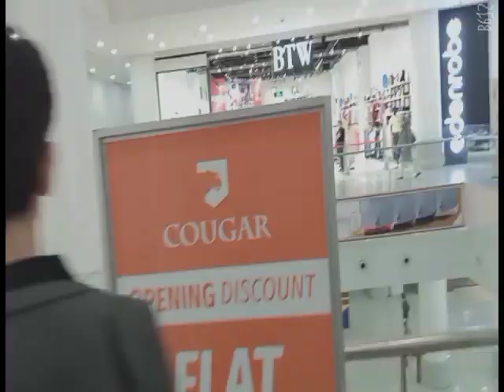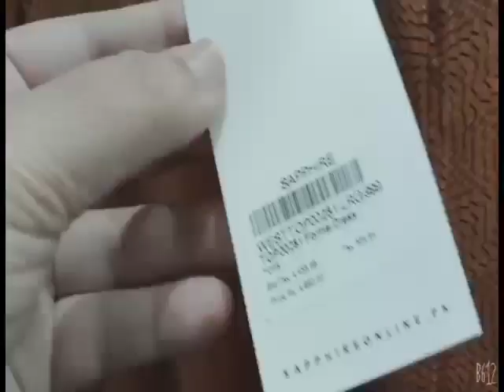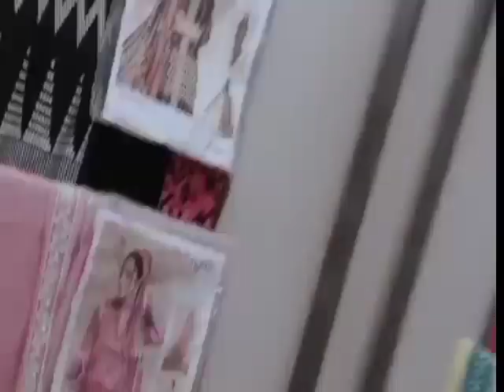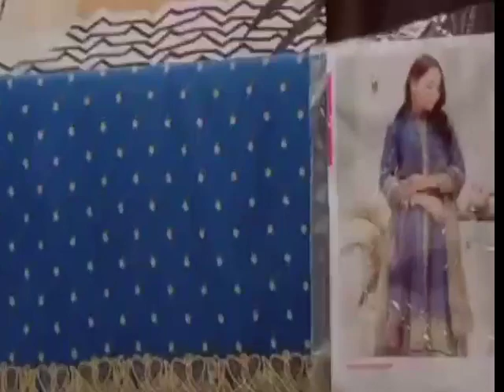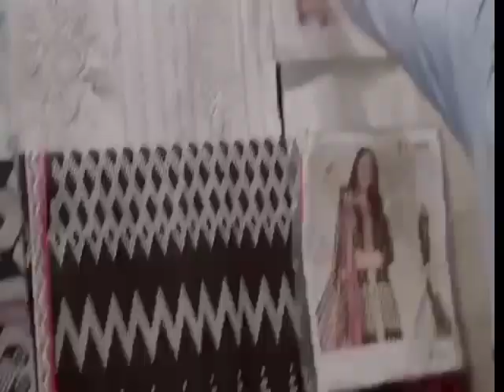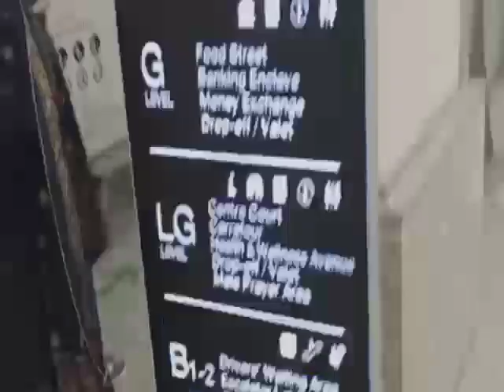Lucky one Mall Karachi||Lucky one, Pakistan's Biggest Mall How Big it is?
Video durishon 13:15
Published:19 February 2021
LuckyoneMallkarachi LuckyOne,Pakistan'sBiggestMallHowBigitis?

Mall Adress:LA-2/B, Block 21,Opp.UBL sports complex, main Rashid minhas road Federal b area block 21 Goldberg town
Karachi Karachi city Pakistan.